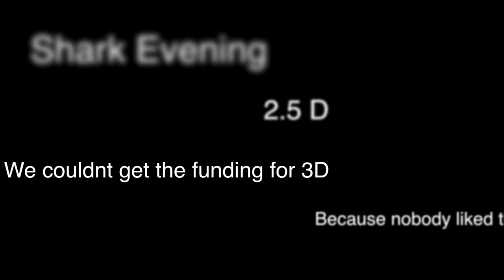How to get a girlfriend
Do you ever feel that girls don't like you because of your un-manly posture? If so follow this video to get girls!